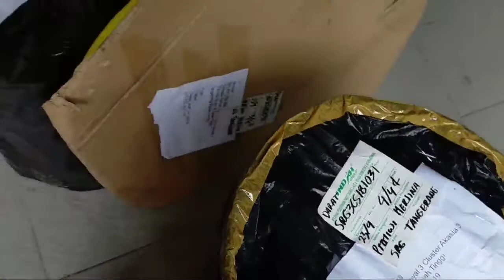Unboxing kursi teras unik dan lucu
Hai guys AQ distributor VAVL BEAUTE water produk yg bagus bgt bikin muka glowing bebas jerawat sampe ke bekas2nya, flek dll. Kalian bs beli di shopee AQ ini link nya..